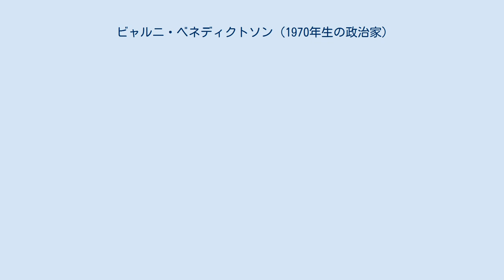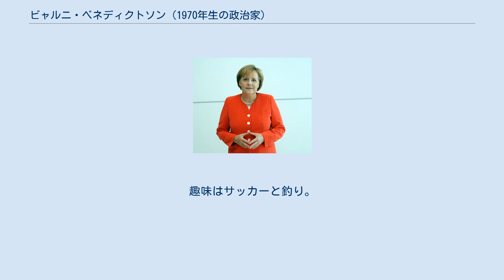ビャルニ・ベネディクトソン (1970年生の政治家)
ビャルニ・ベネディクッツォン（アイスランド語: Bjarni Benediktsson、1970年1月26日 - ）は、アイスランドの政治家。
現在、独立党党首を務める。
 アイスランド大学で法学の学位を取得後、ドイツとアメリカ合衆国で学業を続けた。
修了後、アイスランドに戻り法曹として働く。
2003年に政界に入った。
 2013年4月28日の総選挙で、自身が党首を務める独立党は議席を大きく回復、進歩党と連立政権樹立で合意した。
前回2009年4月26日の総選挙で敗北した際は「我々はこの時間を失ったが、後にもう一度勝利するだろう」と語っていた。
その後、独立党は2016年の選挙で21議席を獲得し、進歩党は8議席を獲得した。
この結果を受け、進歩党所属のシーグルズル・インギ・ヨーハンソン首相は辞任した。
 2017年1月、独立党、改革党、明るい未来による連立政権が結成され、ビャルニは新首相に就任することとなった。
しかしビャルニの父親が、有罪判決を受けた小児性愛の元受刑者の名誉回復を求める推薦状に署名していたことが判明し、同年9月16日に退陣を表明、10月29日の総選挙で独立党は16議席を獲得し第1党を守ったものの前回の21議席から減らした。
 妻と4人の子供がいる。
趣味はサッカーと釣り。